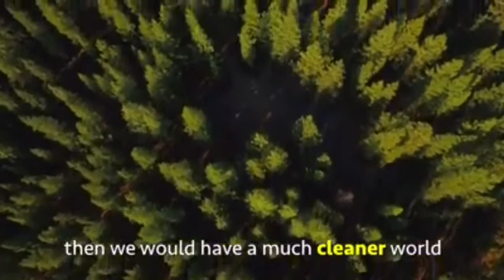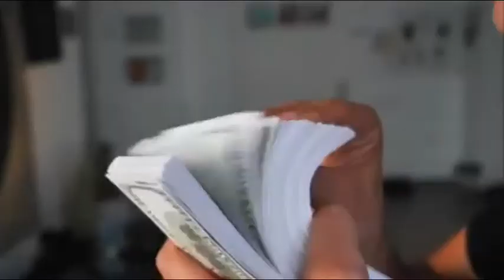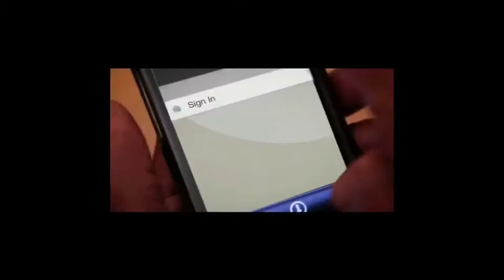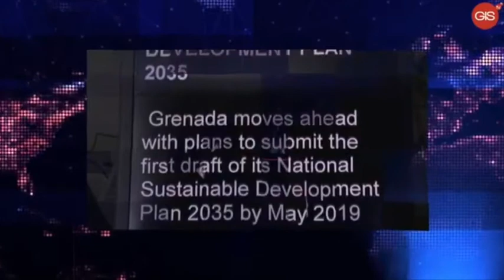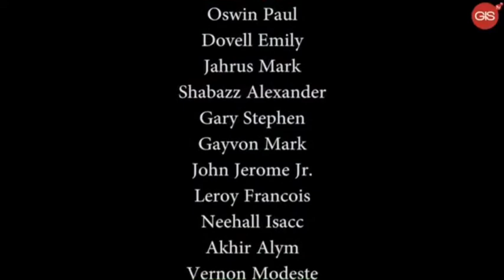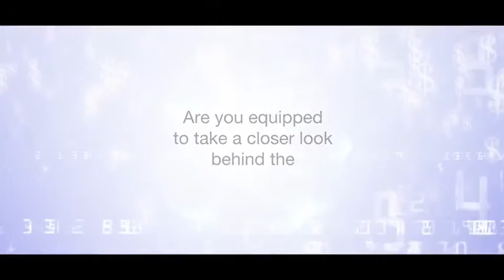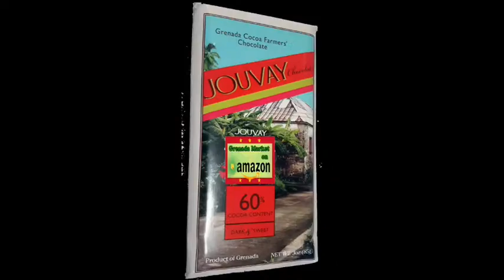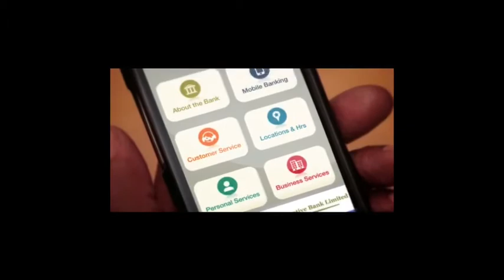050619 GUDDAY GRENADA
050619 GUDDAY GRENADA
[] Handling trash in Singapore
[] Developing countries falling into China's grip
[] Grenadian in New York continues "aid" push to Grenada
[] Another poor grade for Grenada's health care system
WEEKDAY NEWS/CURRENT AFFAIRS FEATURE FROM GRENADA.
GRENADABROADCAST CLAIMS NO RIGHTS TO ANY MUSIC OR
VIDEOS PLAYED OR CAUSED TO BE PLAYED ON THIS PROGRAM.
BENEFIT OF THE OWNERS OF THOSE RIGHTS.